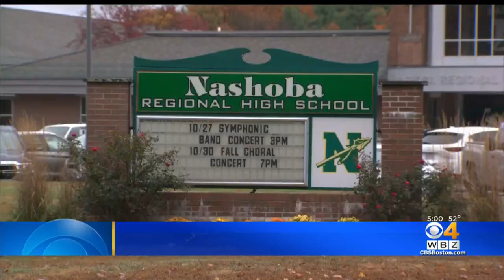School Knew About Nashoba High Teacher Sexting Allegations In June, Documents Show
A search warrant of Dorothy Bancroft Veracka revealed the incident was first reported back in June.